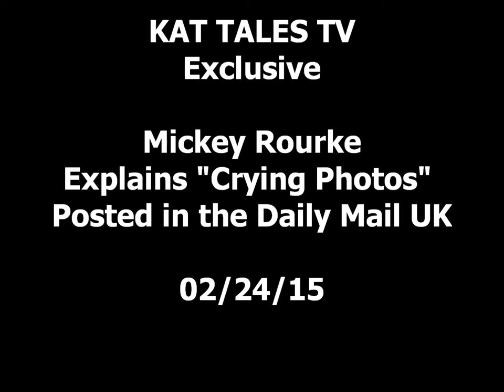Mickey Rourke Explains Crying Photos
Rourke explains shocking crying photos ...